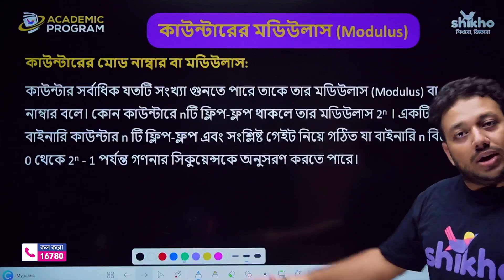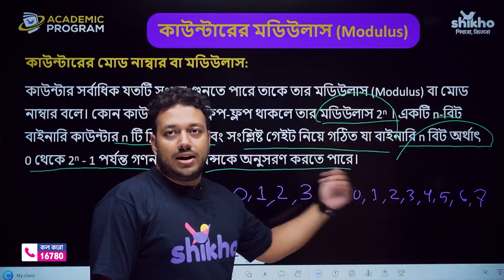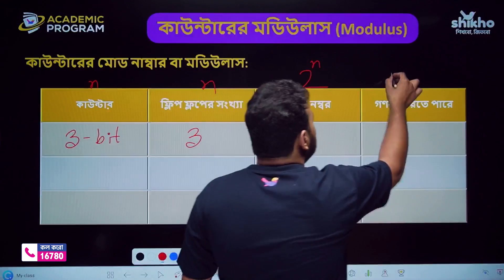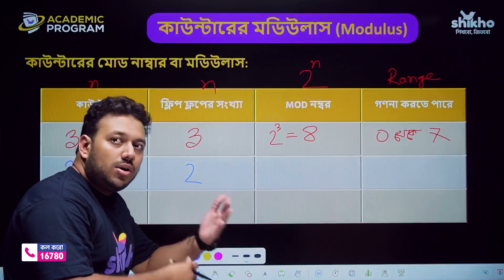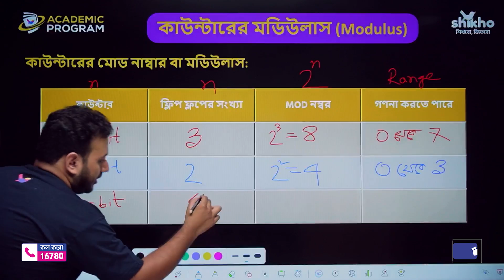কাউন্টারের মোড নাম্বার গণনা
এই ক্লাসে তোমাদের সাইফ ভাইয়ার কাছে কাউন্টারের মোড নাম্বার গণনা শিখে নাও!

এরকম সহজ ও মজার ভিডিও আরো পেতে চাও? এখনই যুক্ত হয়ে যাও আমাদের একাডেমিক প্রোগ্রামে। বেসিক কনসেপ্ট সহ পরিপূর্ন প্রস্তুতি সম্পন্ন হয়ে যাবে এক কোর্সেই। শুধু তাই নয়, তোমাদের জন্য থাকছে স্পেশাল ডিসকাউন্ট!

এছাড়া পড়ালেখা সংক্রান্ত যেকোনো হেল্প পেতে কল করো 👉16780 নম্বরে। 📞